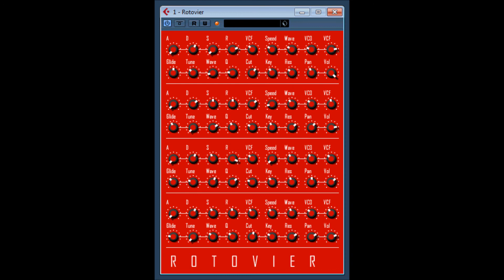Rotovier Analog Array by Tweakbench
Rotovier Analog Array by Tweakbench  video 2
ROTOVIER by Tweak Bench can be found in there archives page on the web site. if you are interested in checking out this free vst plugin original video with presets

below copied from read me notes.

Tweakbench - VST Instruments and Effects

Please report any bugs, issues, gripes, feature requests, demo mp3s, urls to your songs, etc to me at the address below.